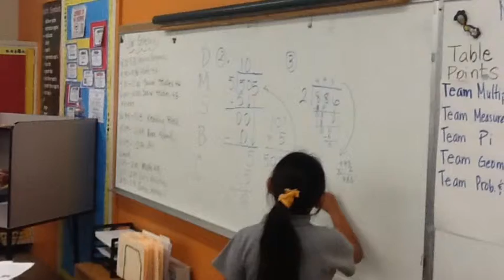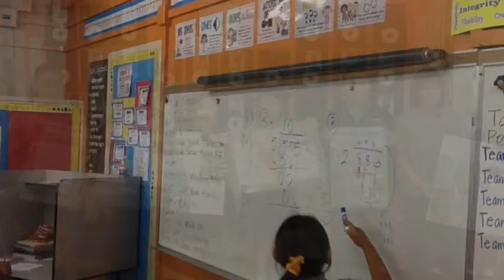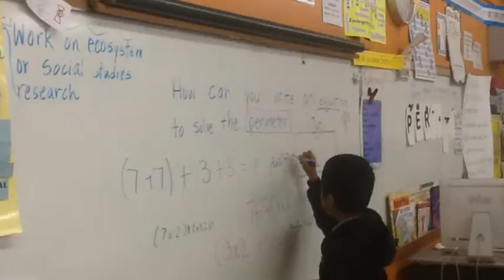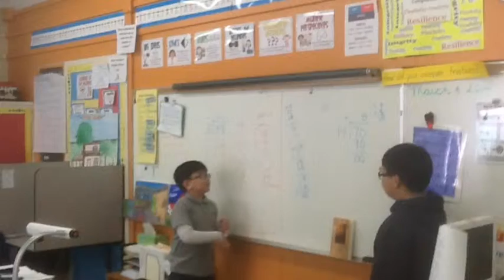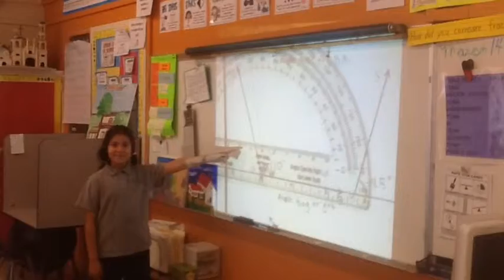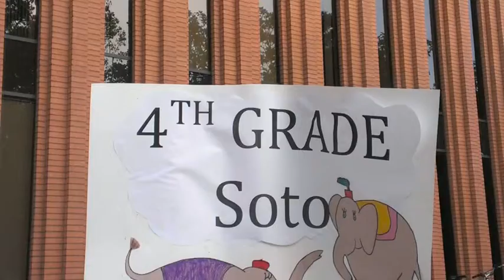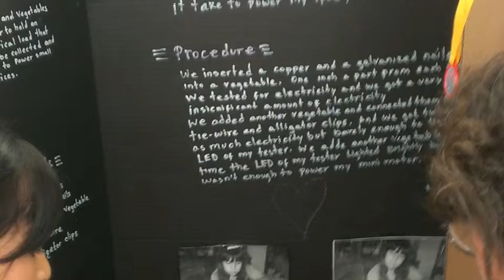4th Grade 2013-2014